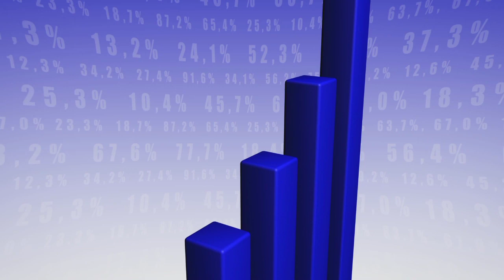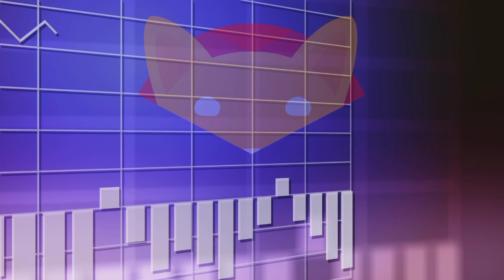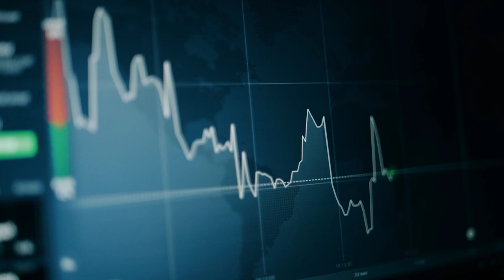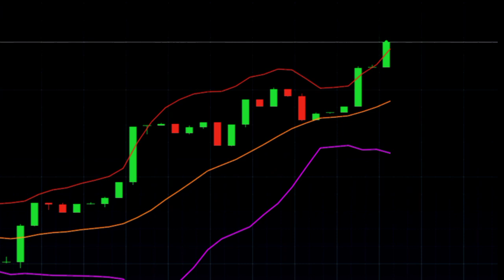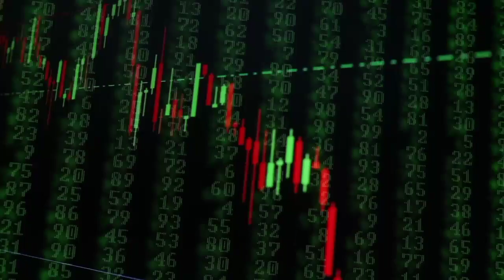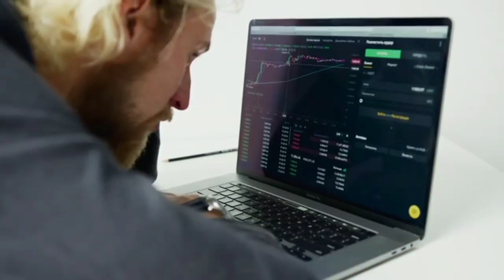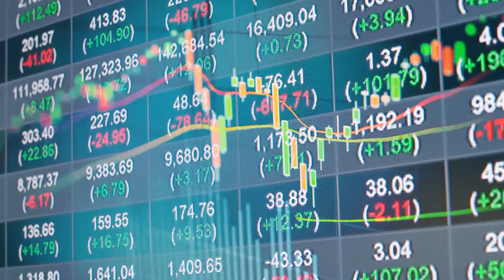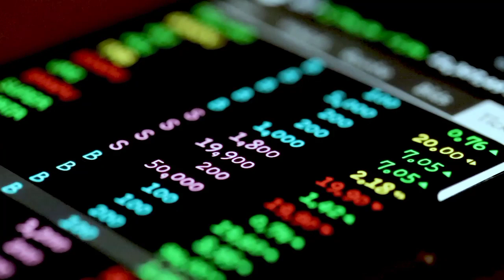ROBINHOOD ANNOUNCED SHIBA WILL REACH $0.50! SHIBA INU COIN NEWS TODAY - PRICE PREDICTION UPDATED